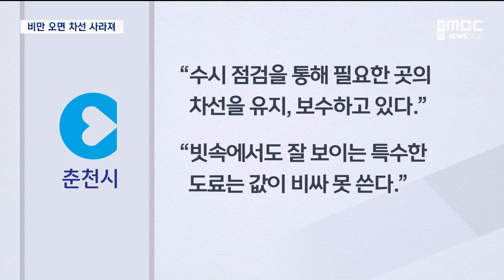비 내리면 사라지는 '차선'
비만 내리면 사라지는 차선 때문에

가슴 졸였던 기억,

운전자라면 갖고 계실 것 같은데요.

 제대로 보수되지 않고 방치된 차선이

비 내리는 밤 교통안전을

위협하고 있습니다.

이승연 기자가 현장 취재했습니다.

◀ 리포트 ▶

 춘천의 한 교차로입니다.

 비가 내리고 날이 어두워지자

흰색 차선이 자취를 감췄습니다.

 차가 가까이 접근하자

간신히 차선을 확인할 수 있습니다.

 춘천의 다른 지역 도로입니다.

 이번에는 노란색 중앙선이 보이지 않습니다.

 비만 오면 사라지는 도로 위 차선 때문에

운전자들은 불편을 호소하고 있습니다.

◀ INT ▶[운전자]

"흰 선이 잘 안 나타나기 때문에

저는 약간 눈이 그렇게 밝지는 않거든요."

 차선이 보이지 않으면, 차선 이탈과

중앙선 침범 등 교통사고 위험이 커집니다.

 베테랑 택시 기사도 사라진 차선으로

사고 위험을 느끼기는 매한가지입니다.

◀ INT ▶[김상면/택시기사]

"위험할 수밖에 없어요. 대책은 개인이 각자

알아서 요령껏 운전하는 수밖에 없습니다."

 다음 날 날이 개고,

차선이 사라졌던 장소를 다시 찾았습니다.

[브릿지]

"전날 차선이 보이지 않았던 곳인데요.

이렇게 차선을 따라 칠한 흰색 선이

다 벗겨져 있습니다."

 차선을 그리는 도료에는

작은 유리 조각이 섞여 있습니다.

 빛을 반사해 저녁 시간에도 운전자의 눈에

차선이 잘 보이도록 하기 위해서입니다.

 그런데, 그게 닳아 없어지면서,

비오는 날 밤만 되면 차선이 사라지는 겁니다.

[ CG ] 춘천시는 수시 점검을 통해

필요한 곳에서 차선 유지보수하고 있다면서도,

빗속에서도 잘 보이는 특수한 도료는

값이 비싸 못 쓰고 있다고 밝혔습니다.//

◀ INT ▶[윤환기/도로교통공단 교수]

"(야간 빗길에서는) 도로의 노면 표시가

눈에 잘 보이지 않는 노면 반사 현상이

나타나 정상 주행에 많은 지장을 줍니다.

따라서 도로 관리 주체는 철저한 관리 감독이

(이루어져야 합니다.)"

 비 내리는 날 교통사고는 맑은 날보다

치사율이 1.4배나 높습니다.

 생명선 역할을 하는 차선이

제 기능을 하지 못하는 도로에서

운전자들의 위험한 운전은 계속되고 있습니다.

 MBC뉴스 이승연입니다.(영상취재:이인환)